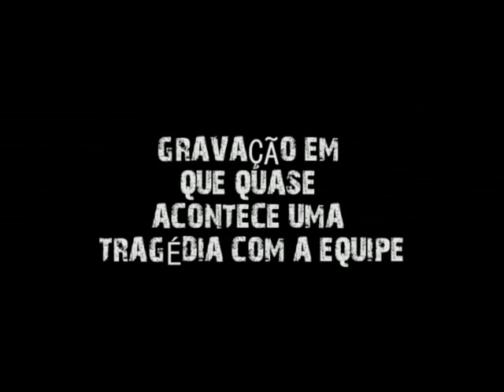MAKING OFF OFICIAL DO FILME LETRAS DO CRIME, SEGUNDO FILME GRAVADO EM TEÓFILO OTONI -MG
Neste vídeo vc vai conhecer os bastidores do filme Letras do Crime o segundo filme deTeófilo Otoni dirigido e produzido por Aderson Prates e Adilson Sabará. Vai rir também com os erros de gravação e acompanhar a situação em que quase aconteceu uma tragédia com a equipe de filmagens.